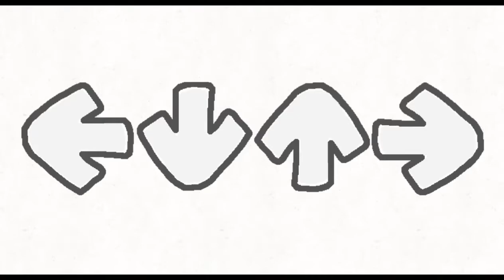fnf in a wimpy day mod new sprite leak